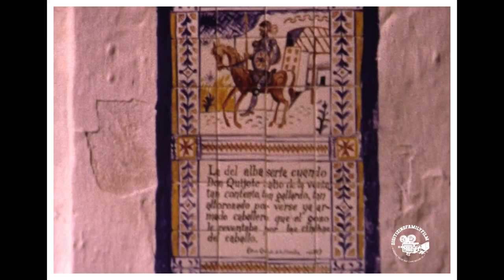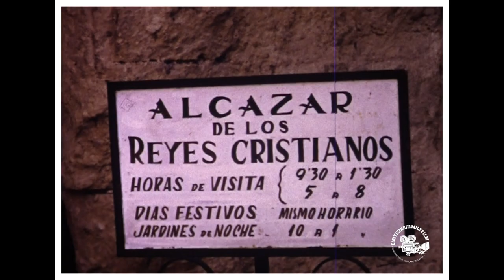1972 Scenic Trip Through Europe - Part 5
1972 Scenic Trip Through Europe - Part 5